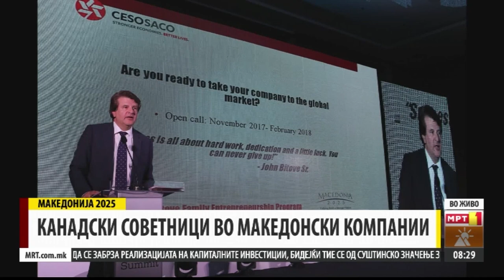The Bitove Family Entrepreneurship Program: First CESO Volunteer Advisor in Macedonia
The first CESO Volunteer Advisor in Macedonia – William (Bill) Murphy is already doing his assignments in two IT companies: Inellipse Software Solutions in Bitola and Web Factory in Skopje. On that note, Bill Murphy, together with one of the Co-founders from Web Factory – Ilija Lalkovski and a team member from Macedonia2025, discussed the experience, the benefits from the consultancy, as well as all the future expectations from the Bitove Family Entrepreneurship Program in partnership with CESO – Canadian Executive Service Organization, during the morning show on the Macedonian Radio Television